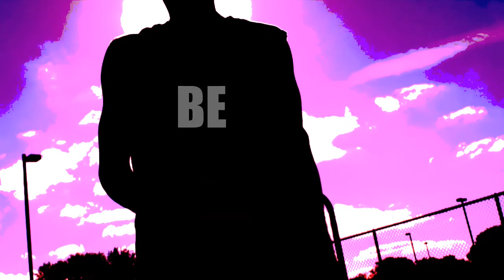Omnisphere/human kind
changing faces over a soundtrack that is made from vocalsamples that were mangled using Omnispheres STEAM engine